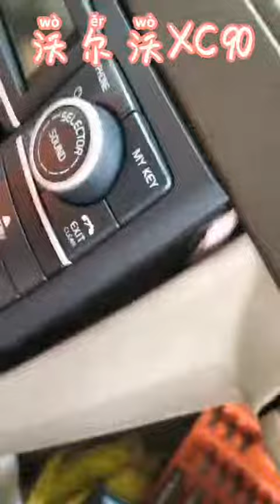老款沃尔沃XC90安装说明